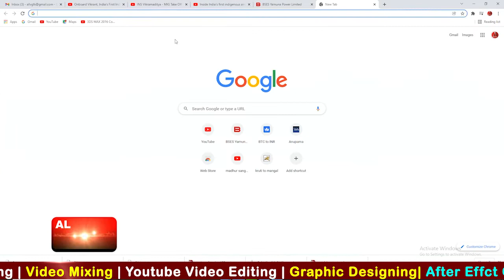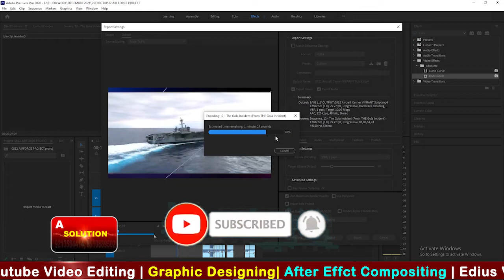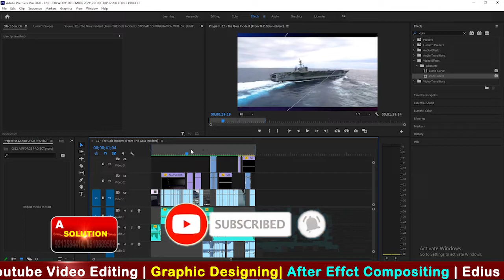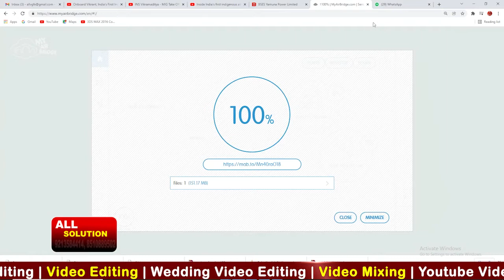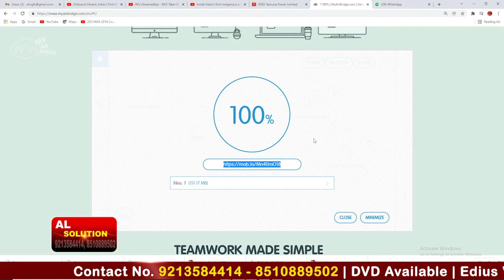20 GB तक का की विड़ियो फाईल का डाटा कैसे भेजे फ्री | How to transfer large Data 20GB | ALLVGFX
Learn Professionally